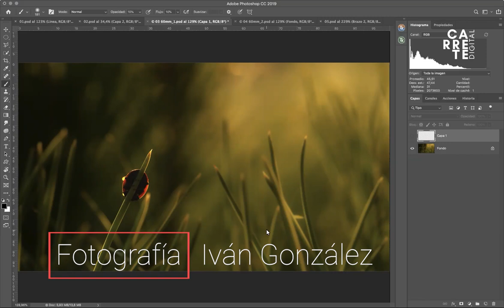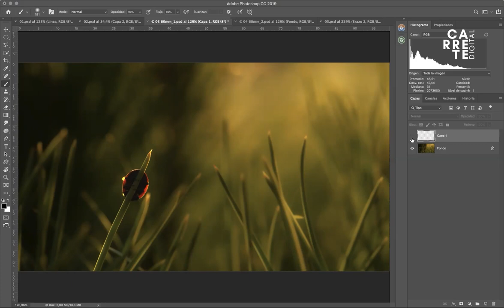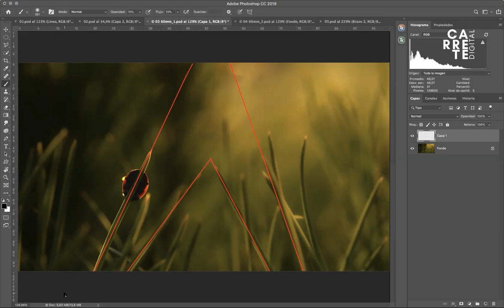Mariquita - Composición con Fran Nieto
Bienvenidos a este nuevo programa sin nombre en el que hablaremos de composición en la fotografía con Fran Nieto y Fran Palmero.

Déjanos en los comentarios qué nombre se te ocurre para el programa, queremos que tú seas quien nos “bautice”.

La dinámica es muy sencilla, tú nos envías tu foto y nosotros comentamos os aspectos compositivos que creemos que se pueden destacar y los que se podrían mejorar, según nuestro criterio… así de fácil.

Con este ejercicio pretendemos comentar las fotos de nuestros amig@s Carreter@s para que éstos mejoren en este aspecto, la composición en la fotografía, y a la vez hacer llegar estos consejos a todos nuestros seguidores para que podamos aprender tod@s.

Estamos seguros que este formato junto a Fran Nieto, experto en composición fotográfica y autor del libro “El arte en la composición” os va a encantar y sobretodo os va a ayudar a ir aumentando vuestros conocimientos en este área fotográfica, tan importante o más que la técnica.

Si deseas que comentemos tu foto tan sólo tienes que enviarla al mail indicando en el asunto FOTO COMPOSICIÓN YOUTUBE FRAN NIETO, si eres Suscriptor tendrás preferencia ante todas las demás fotografías que nos lleguen y serás el primero en aparecer en el programa (si aún no lo eres puedes hacerlo aquí).

No olvides indicarnos

Tu nombre
Título de la foto
Datos EXIF
Lugar donde está hecha
Datos relevantes que nos ayude a entender el contexto de la toma a la hora de comentar la composición
Resolución y tamaño de la fotografía - 2000 px el lado mayor y 72ppi de resolución

En esta ocasión la fotografía es de Iván González con la foto MARIQUITA y ésto es lo que nos indicaba en su mensaje:

Esta foto la hice al amanecer, en torno a las 8:30 de la mañana,
en una zona forestal cerca de Getafe (Madrid) en la que plantaron pinos
hace unos años. Éstos son todavía pequeños y la copa te queda a la
altura de la cabeza. Entre las acídulas (hojas) puedes encontrar un
montón de insectos y ese día estaban llenos de mariquitas. La intención
que tenía era hacer una foto de una mariquita entre las acídulas y me
salió esta fotografía. Es una de mis fotos favoritas y creo que de las
que tengo con una composición diferente a lo que suelo hacer. En cuanto
a la foto, está tomada con una Olympus M10 mark II, mi objetivo macro
60mm, f/5.6 y velocidad 1/640 y ha contraluz. El revelado es muy
sencillo, sólo he modificado un poco los niveles básicos de exposición,
temperatura, altas luces... le apliqué una máscara de enfoque con Ps, y
a toda la foto, salvo a la mariquita, un poco de efecto Orton para
conseguir ese ambiente de ¨fantasía¨.

Podéis encontrar a Iván en …

Web 60milimetros

Si quieres formar parte de la comunidad, visita: carretedigital.com y verás todo lo que tenemos para ti.